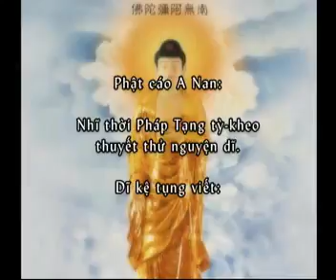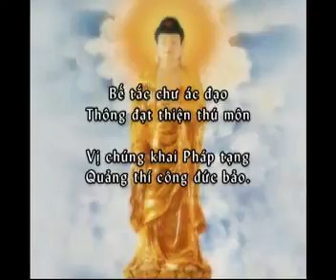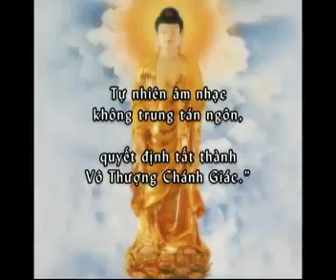Học phẩm 07 48 Tất thành Chánh Giác Hán Việt Kinh Vô Lượng Thọ